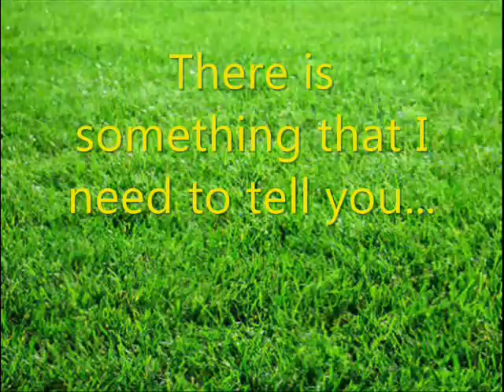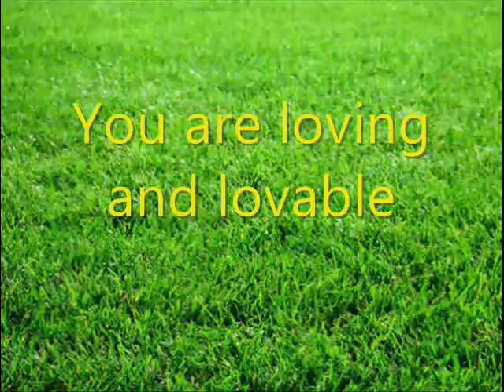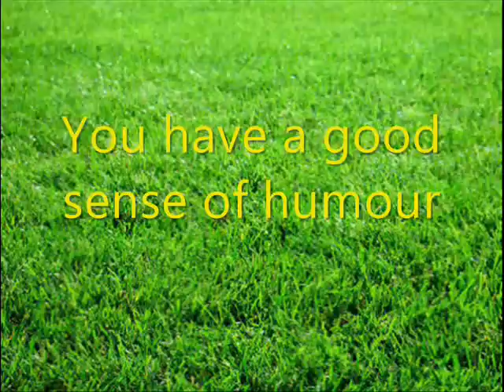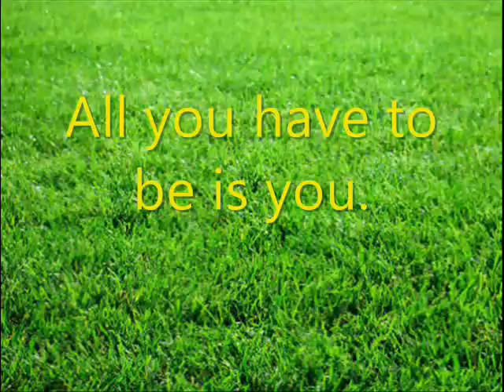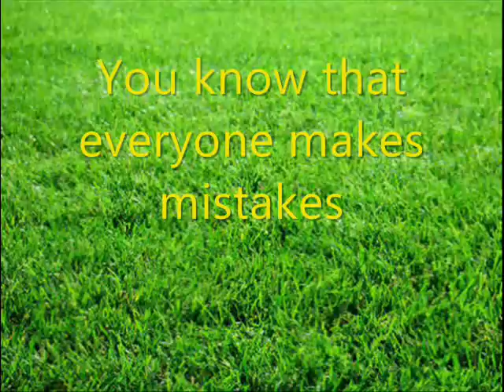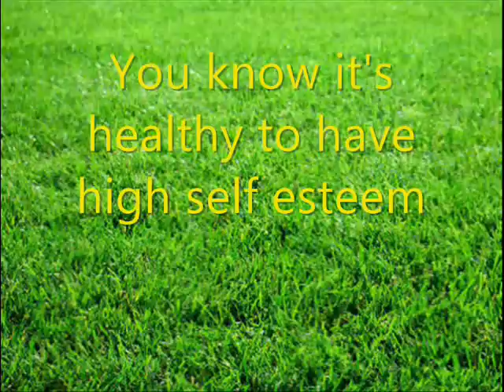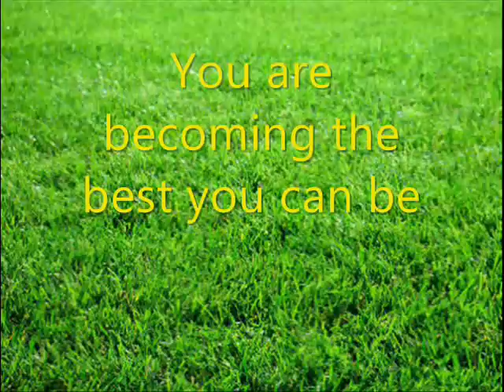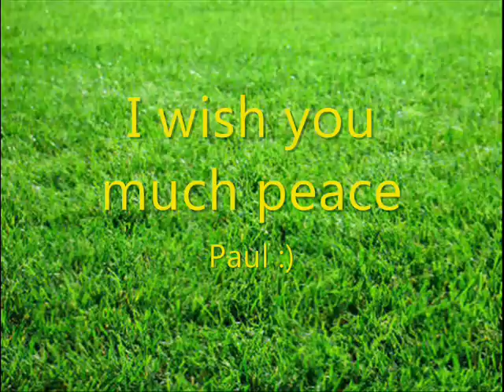Empower Yourself, Find Your Inner Strength, Soothe Low Esteem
A soothing melody that inspires positive thinking and self-belief. This video combines a relaxing instrumental with empowering messages to help you overcome self-doubt and embrace your potential.